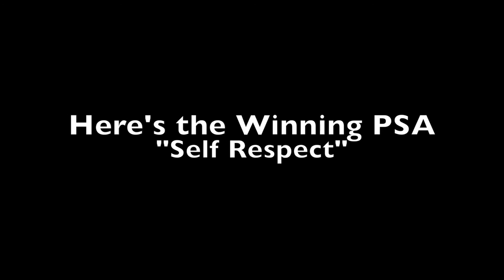RBVTV 10-28-16 with Fall Drama Show Preview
& Red Ribbon Week Contest Winners